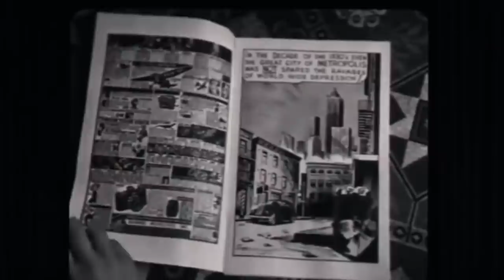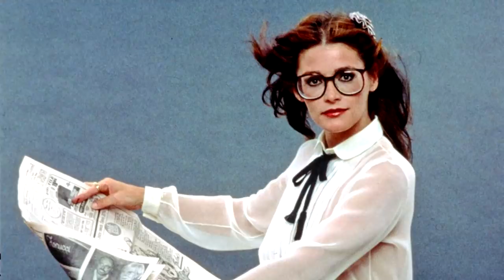Superhéroes antes del MCU y el DCEU: SUPERMAN (1978)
Antes de que el Marvel Cinematic Universe y que el DC Extended Universe conquistasen las salas de cine, ya había películas de superhéroes. En este nuevo vídeo repasamos la primera de todas: SUPERMAN del año 1978.